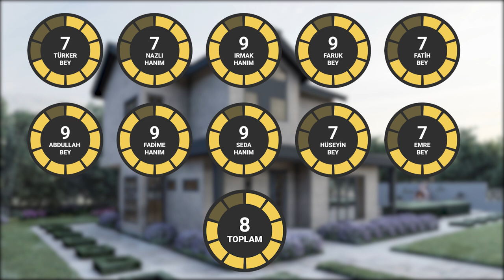LÜKS VİLLADA ASANSÖR SAUNA HAMAM OLMALI MI ? SİZCE ?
Mimar ımızın 4+2 401 m² tasarım ını yaptığı çelik betonarme villa ev in ofis olarak değerlendirme sini yaptık
(prefabrik değil)
Villa ev in proje sini peyzaj ını plan çözümünü tasarım ını renk ve malzeme detaylarını konuştuk.
Değerlendirip puan verdiğimiz proje ofis ekibi tarafından çok beğenildi..
Peki sizin proje hakkındaki puanınız kaç olurdu?
Proje hakkında görüş ve önerilerinizi yorum kısmında belirtmeyi unutmayın.
İYİ SEYİRLER.